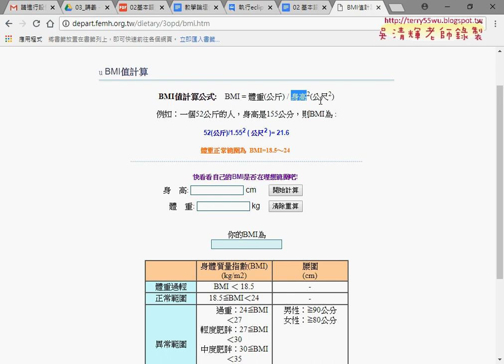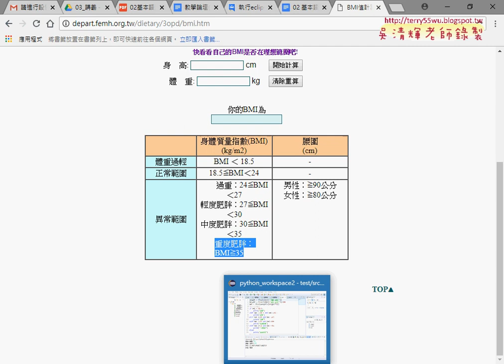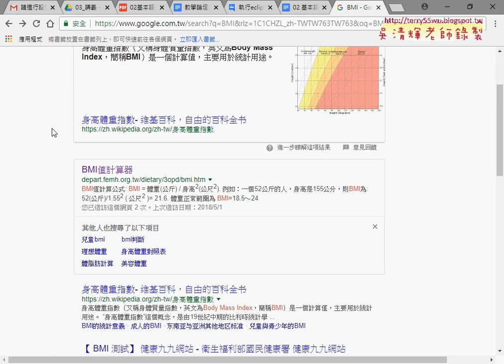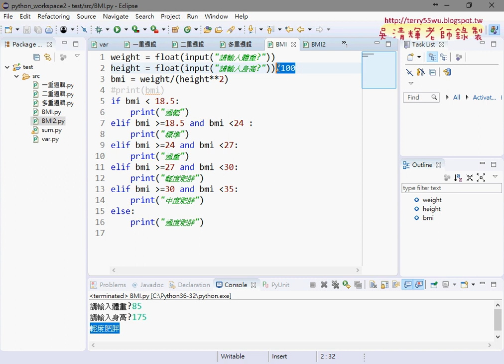03 BMI程式撰寫與多重邏輯